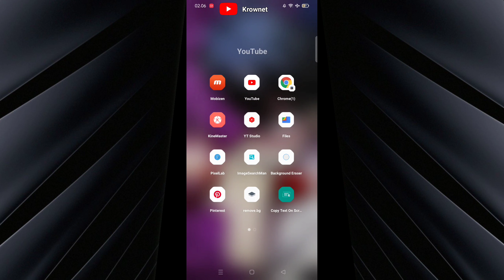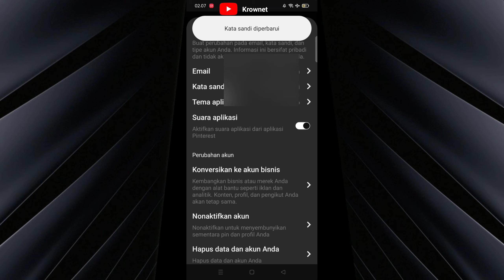Cara ganti password pinterest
cara mengubah kata sandi pinterest